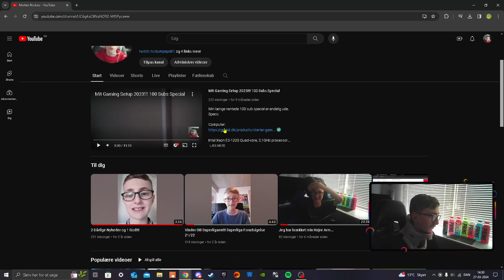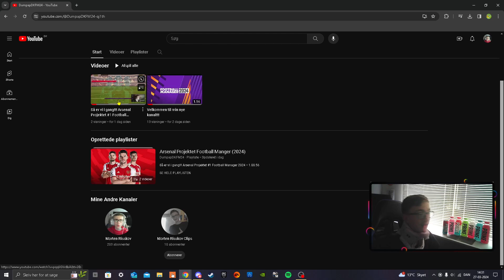Min Nye Kanal DumpapDKFM24!!!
Jeg har lavet en ny kanal kun til Football Manager så til jer der kan lide fodbold kan i tjekke kanalen ud og smide et sub.